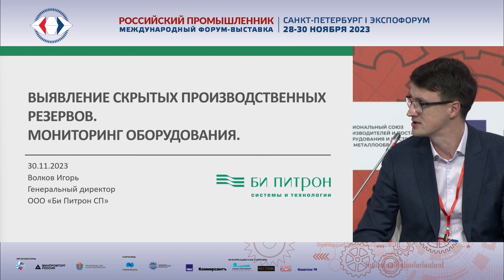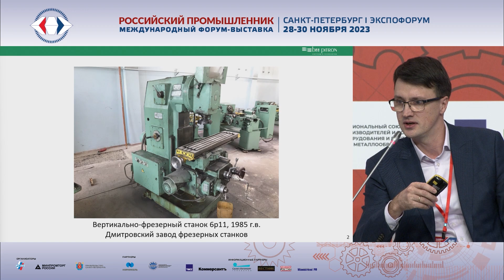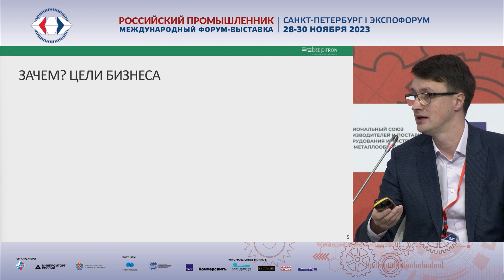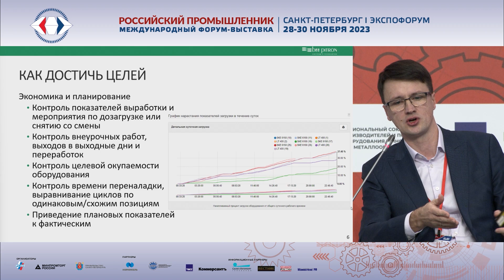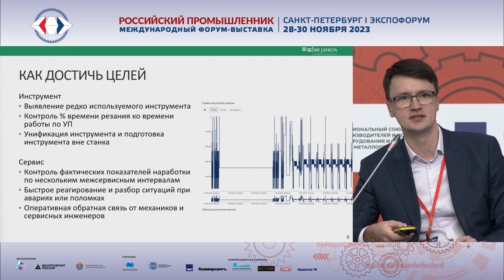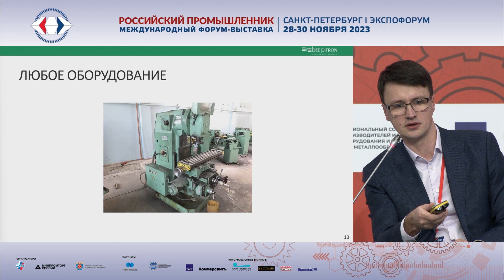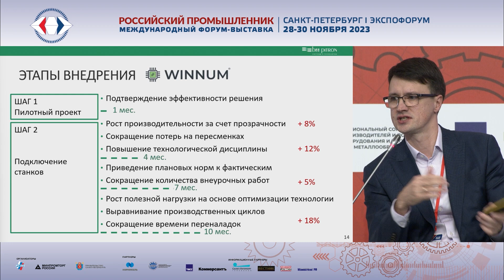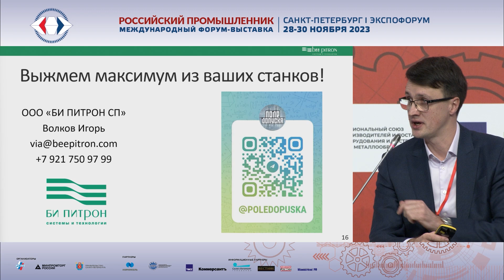Выявление скрытых производственных резервов. Мониторинг оборудования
Ежегодная промышленная конференция
«День технологии: станки - инструмент - измерения - мониторинг»
Спикер:
Игорь Волков, Генеральный директор ООО «Би Питрон СП»